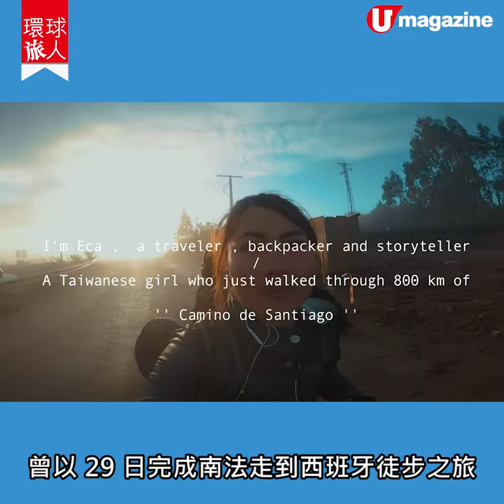【環球旅人】瑞典直擊！北極圈300公里長征 與雪橇犬同行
北極圈，遙遠又神秘，卻叫人有無限遐想。如果有個可以在北極圈生活一星期的機會，你想去嗎？
瑞典戶外用品品牌 Fjällräven 每年舉辦的冬季探險活動Fjällräven Polar，參加者需要學習在極地的惡劣環境下生存。駕著雪橇車，完成 300 公里長征。愈是期待愈是美麗，下次會晤會到你去見證這場人生遊戲？

【info】
Fjällräven Polar
報名日期：11 至 12 月
舉辦日期：4 月中旬
全方位緊貼《U Magazine》社交平台